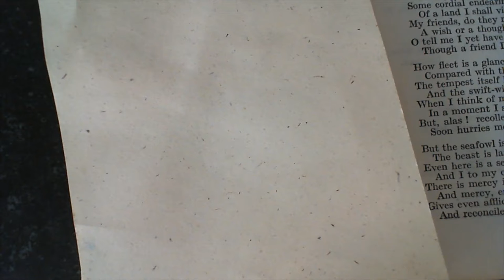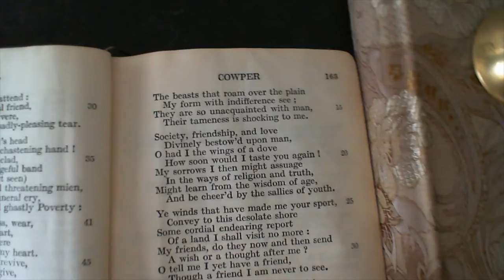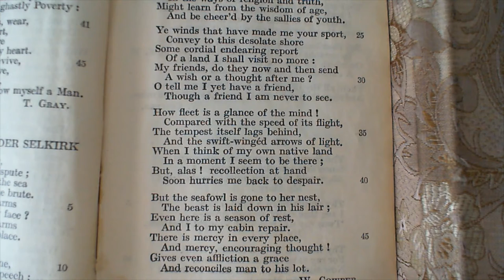The Solitude of Alexander Selkirk - W. Cowper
160 The Solitude of Alexander Selkirk
The one-hundred and sixtieth poem in the collection.